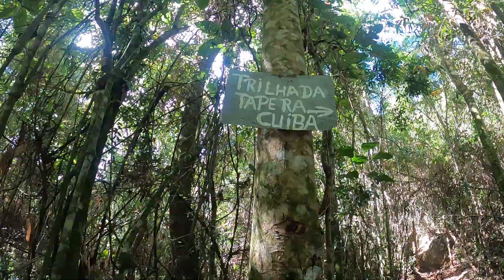DESBRAVANDO TRILHAS COM ROTAS DO STRAVA PARTE 2 | AQUI A COISA FICOU FEIA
Aqui o perrengue começou. Desbravando terreno desconhecido, encaramos grandes adversidades, mas no final deu tudo certo!!!